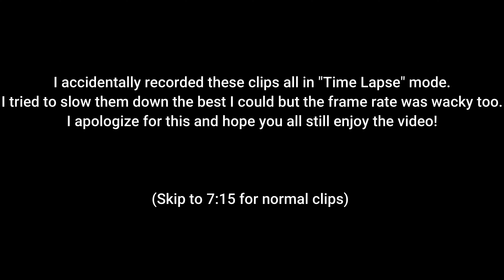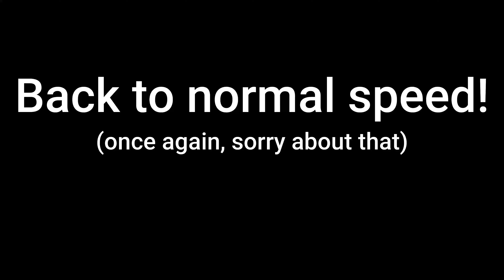HUGE Cars and Coffee NJ CAR MEET! - 2nd gen Ford GT, C8 Corvette, RHD JDM, and MUSCLE CARS!!!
In this video, I film a cars and coffee NJ car meet. This cars and coffee event was pretty big adn had a bunch of really cool cars including a 2nd gen Ford GT, a C8 Corvette, and a R34 Skyline made to look like the 2Fast 2 Furious R34!